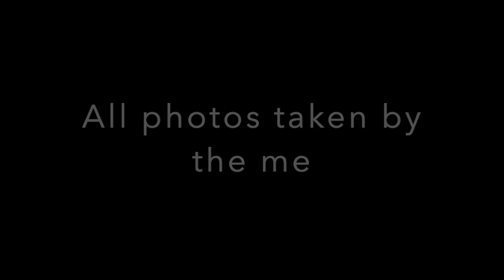just a montage of photos i took near my house and in Antarctica